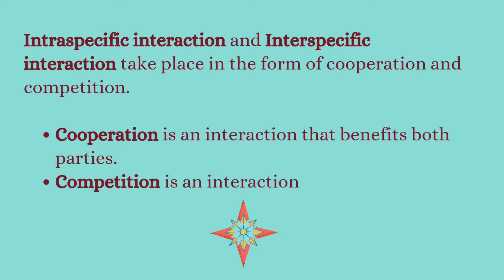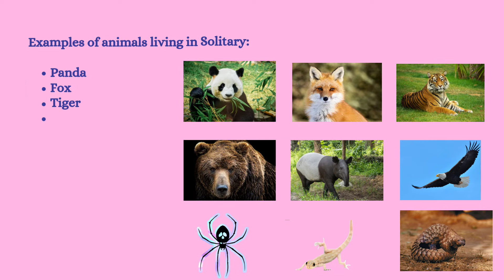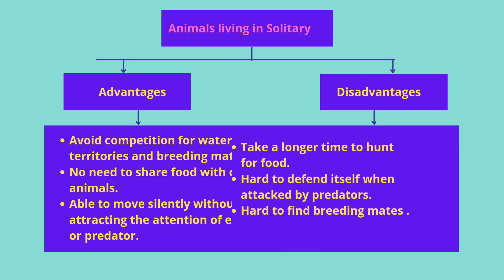Interaction Between Living Things | Mini Album | Shivaani Prabagaran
Interaction Between Living Things Mini Album
Shivaani Prabagaran
SK Convent Kajang